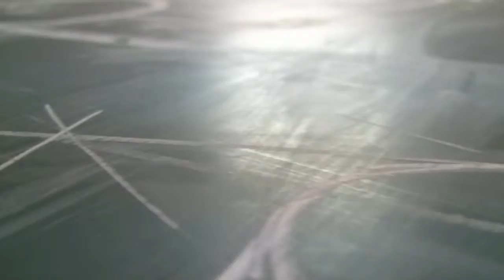Certificate clip 2 - Claustrophobia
The idea is to represent something that happens to us all. When we encounter something new, we sometimes don't like it. We panic. This is what happens to my little bug.

I'm not expecting you to understand it. It's probably too much for the casual YouTube user, but maybe you're different. Try to understand what happens.

Also, I'm more than willing to answer your comments so don't hesitate before you judge.